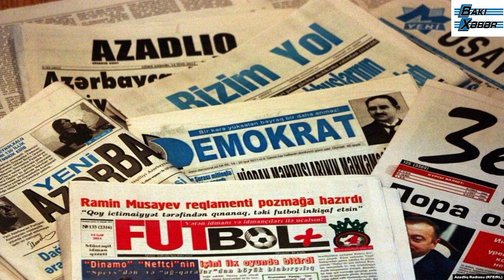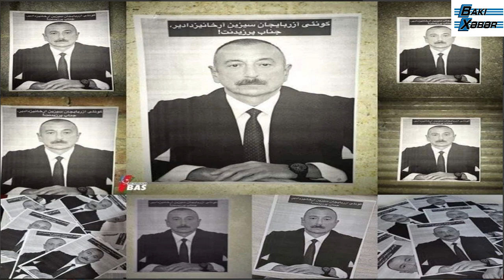Tehran rejiminin spikeri Bakıya gəlməkdən imtina etdi - İran ermənilərin "keçid qapısına" dönür